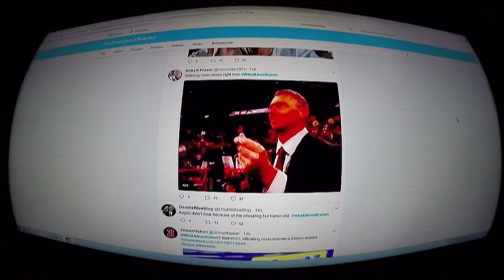CFL fan misses out on $1-million prize after referee call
Winnipeg Blue Bombers fan Karen Kuldys thought she won $1 million when the Toronto Argonauts ran back a kickoff for a touchdown — but a referee called the play back, costing her the prize.